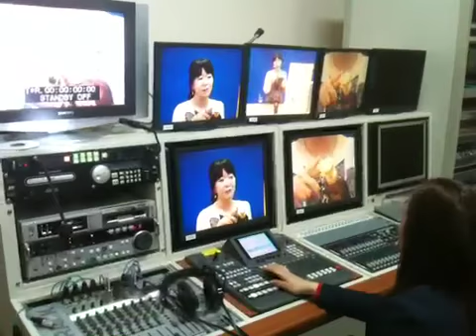공주영상대 쇼핑호스트과 실습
PT수업실습시간입니다 저희과 실습스튜디오입니다 시설 좋죠?